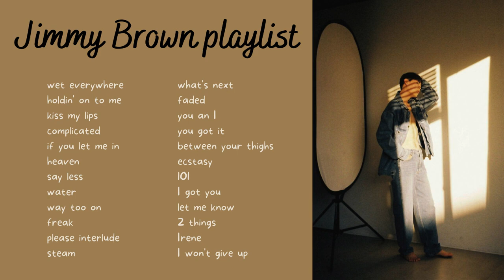Jimmy Brown - RnB new album underrated songs